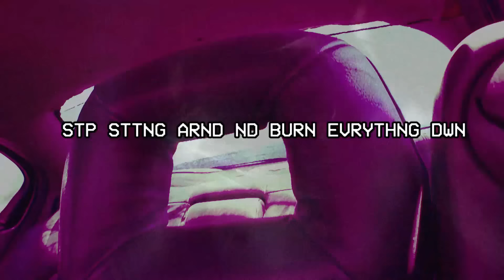GHOSTEMANE - Leprosy (Official Video)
prod GHOSTEMANE

cameras by babylØøt

RIP Chuck Schuldiner

follow @ghostemane